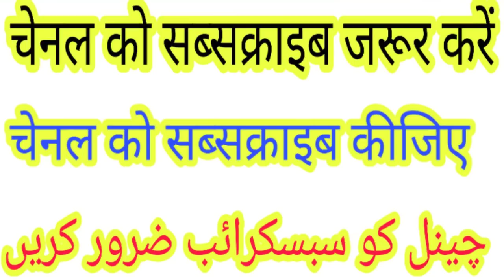subhanallah आला हजरत के शागिर्द पालकी वाला वाकया बयान करते हुए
सय्यद नज़र हुसैन शाह आला हजरत के शागिर्द
इन्होंने अपनी आंखों से आला हजरत को देखा है